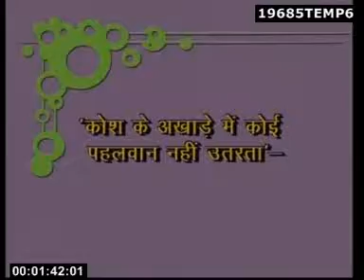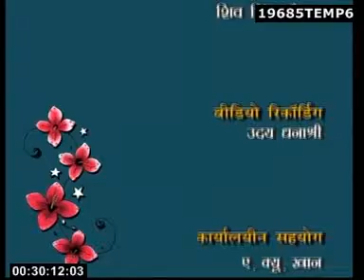Kosh Ke Akhare Mai Koi Pahelvaan Nahi Utarta Sakshatkaar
Hindi Language (General)  Paper-I Hindi Bhasha Sanrachna